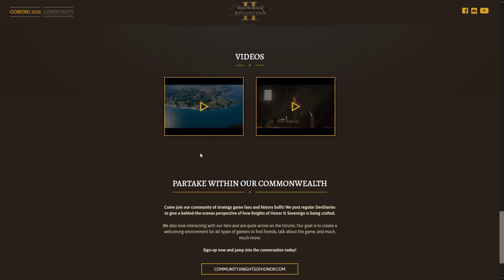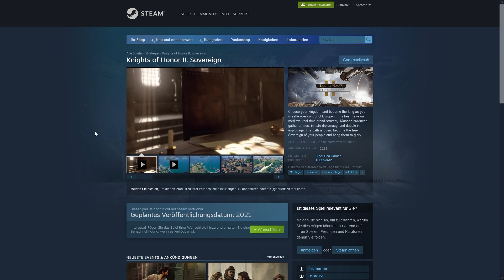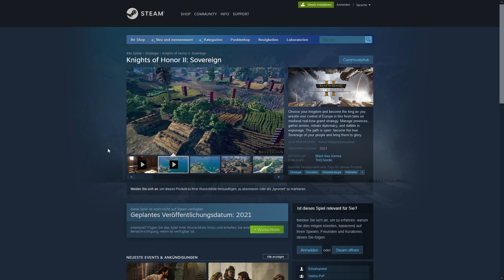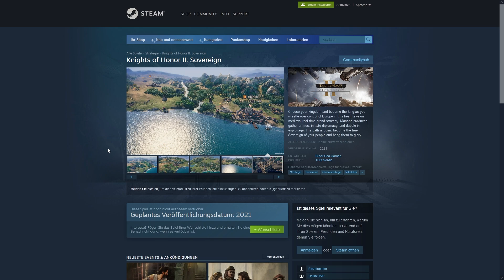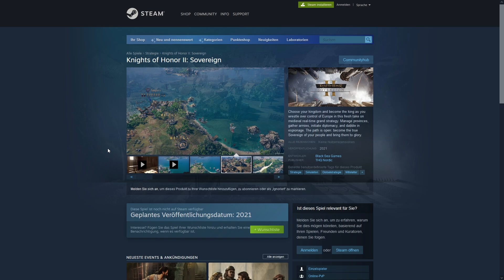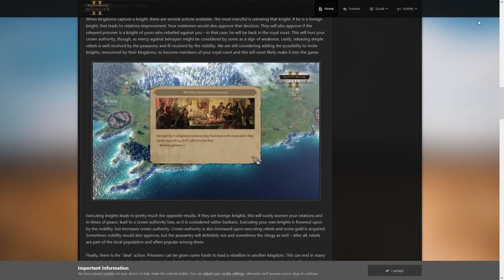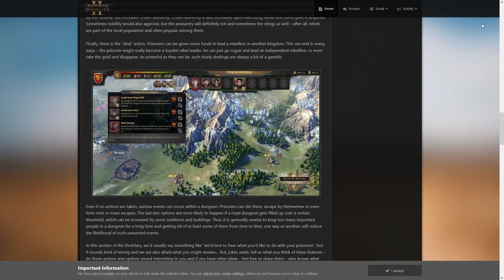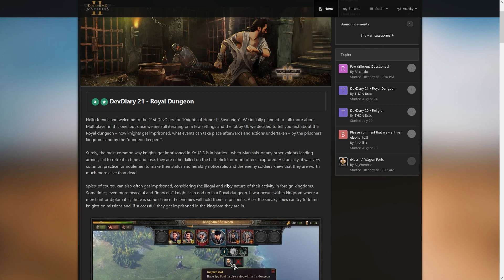Erscheint Knights of Honor 2: Sovereign erst 2022? | Was wurde aus Knights of Honor 2: Sovereign?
Knights of Honor 2: Sovereign ist mein aktuell am meisten und heißesten erwartetstes Spiel 2021. Wenn es denn wirklich noch 2021 erscheint. Aktuell gibt es nämlich fast keine neuen Informationen zum Spiel oder Release und das Jahr ende ja bekanntlich bereits in einigen Monaten.
Was aktuell noch für und was gegen einen Release 2021 spricht, erfahrt ihr in diesem Video.